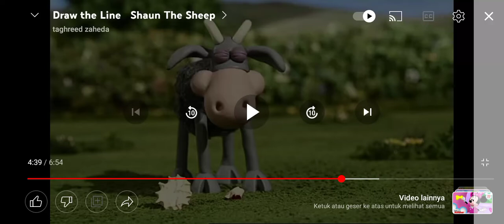Shaun The Sheep Draw The Line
Colorus 🔴🟡🔵